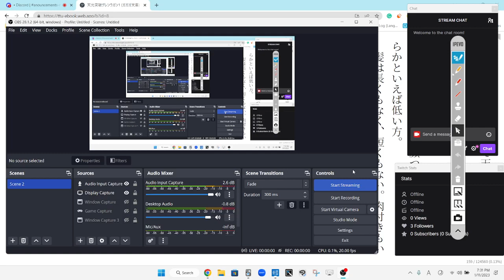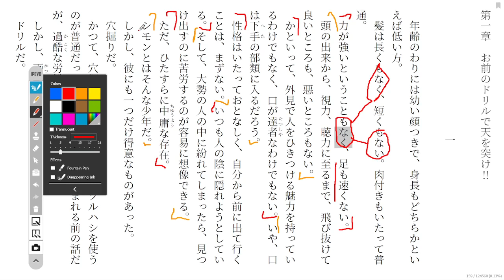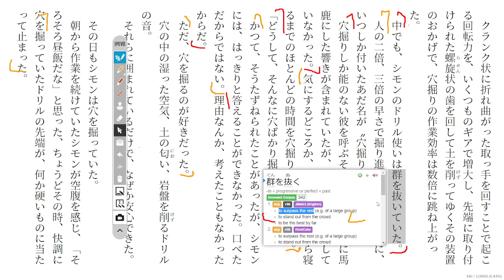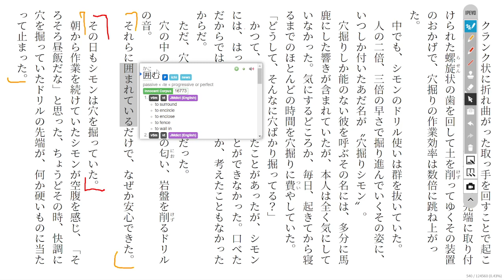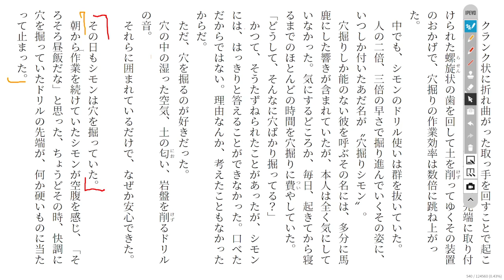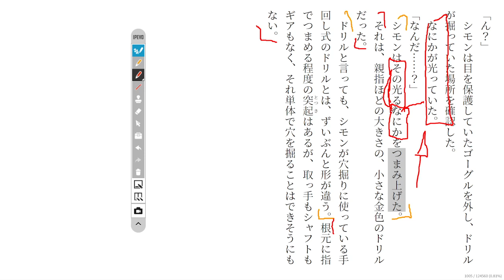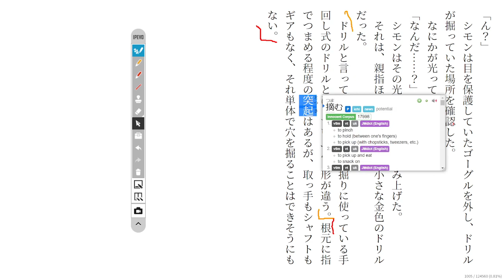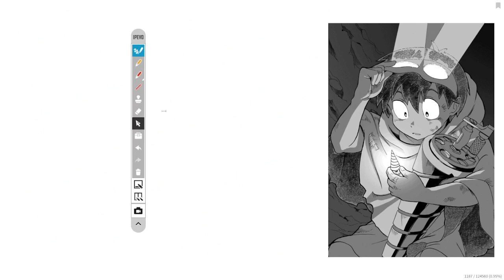Gurren Laggan 1 天元突破グレンラガン1 Reading Discussion (ガガガ文庫)